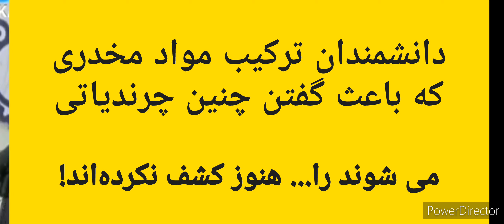ETC's 🇮🇷 جبرئیل، میکائیل و اسرافیل 🤔😂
نمونه ای از استندآپ کمدی عربی بزبان فارسی جهت قوی تر کردن اعتقادات مذهبی شما 🤔